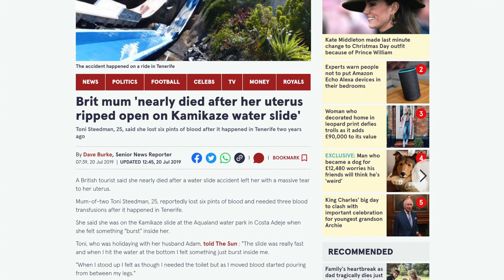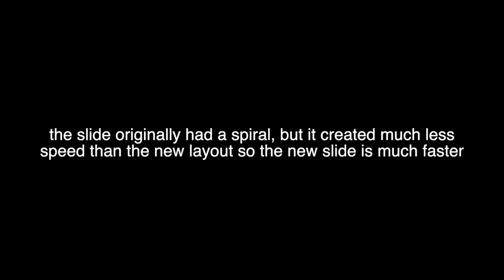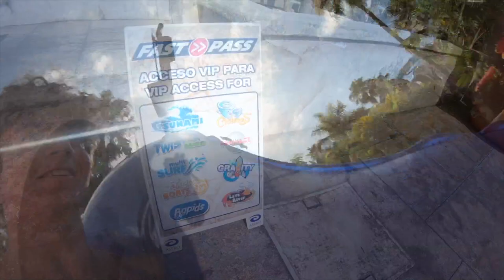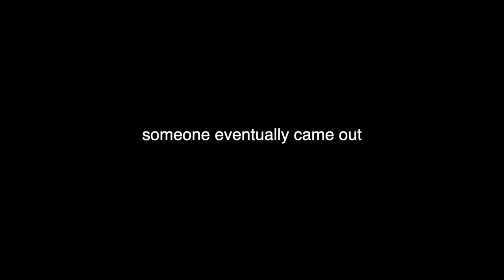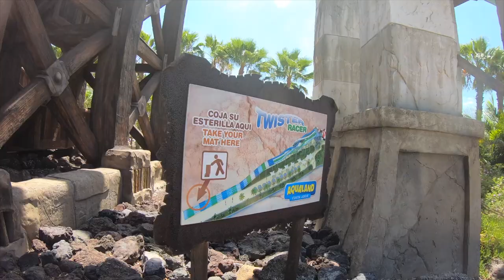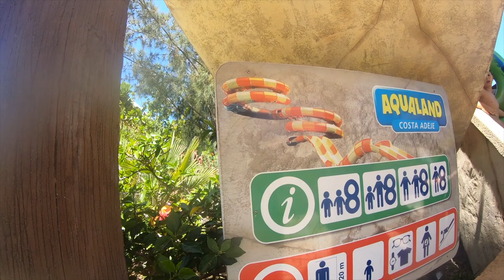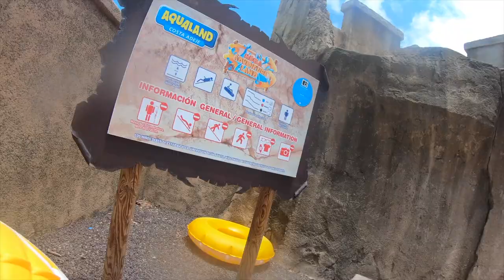THESE WATERSLIDES ARE DANGEROUS! - Aqualand Costa Adeje Vlog 2022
💦My vlog and review of Aqualand Costa Adeje, ESP💦
While in the shadows of Siam Park, Aqualand Costa Adeje still has some incredible and unique rides! Except for two; one I got stuck in, and the other almost throwing me from the slide.